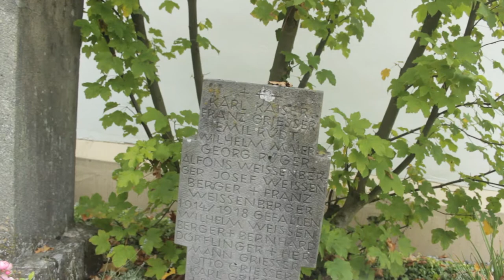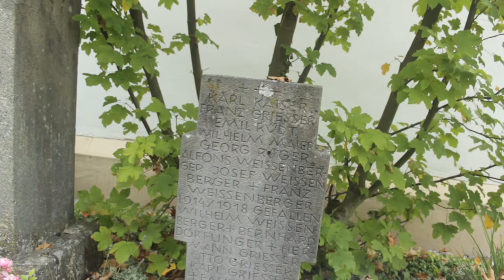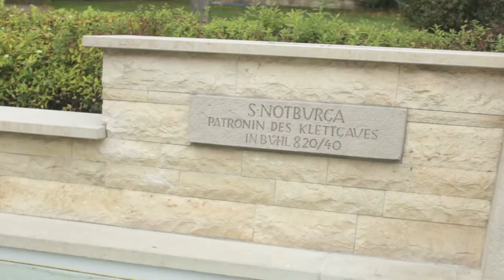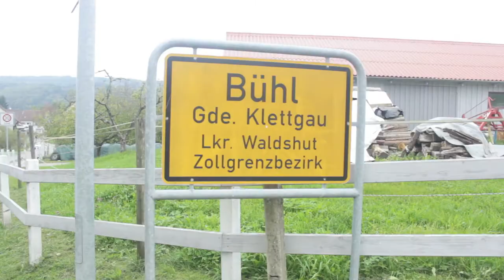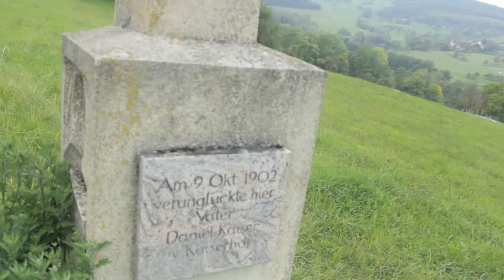Buhl, Germany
Footage from my trip to Buhl, Germany.